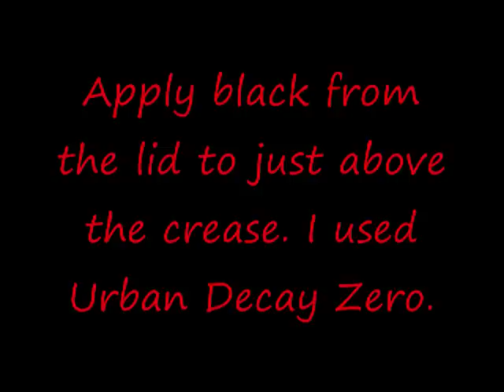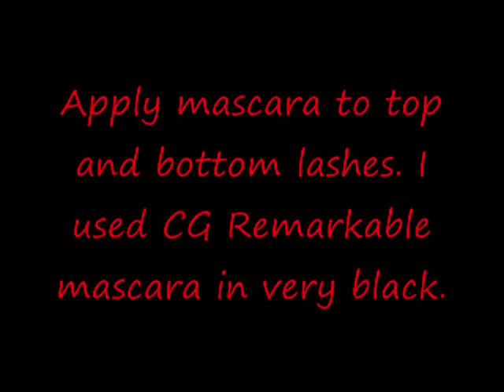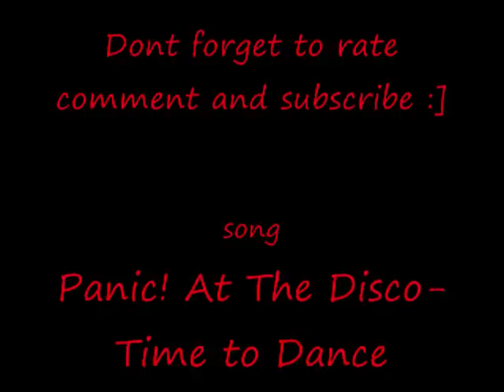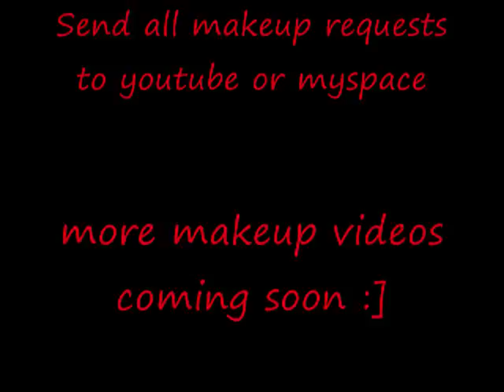Vampire Princess Look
another makeup tutorial :]]]